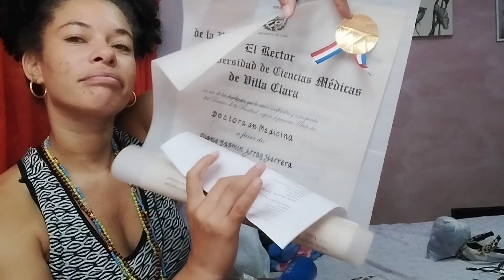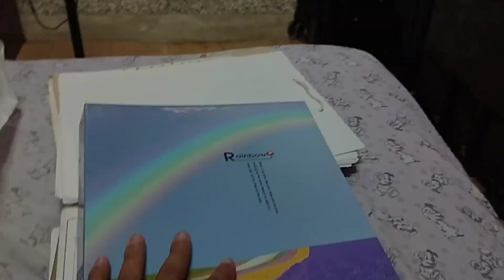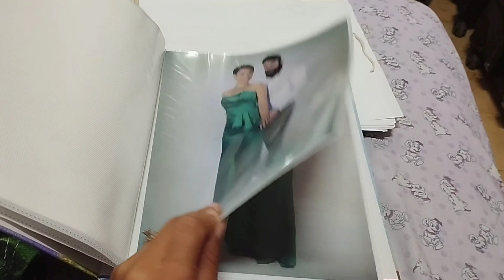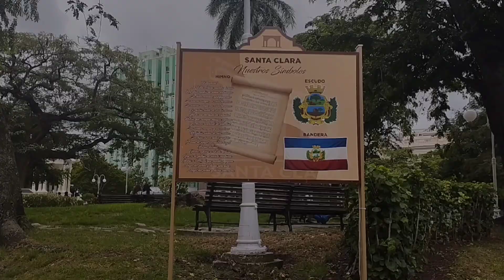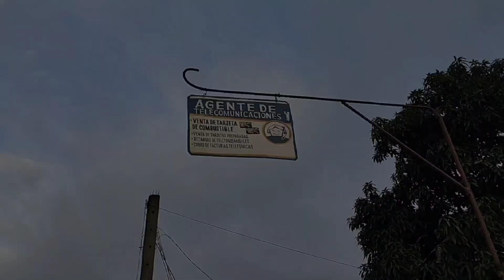Mis últimos días en CUBA🇨🇺/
Mis últimos días en Cuba, el video más triste que he hecho hasta el momento, espero les guste.